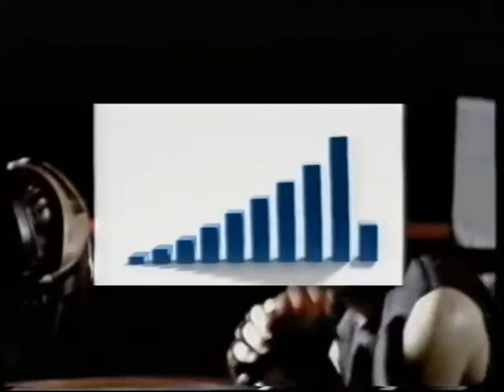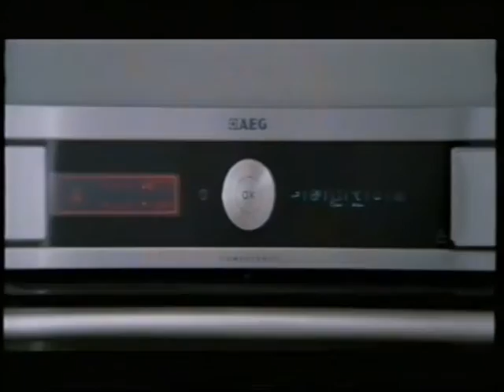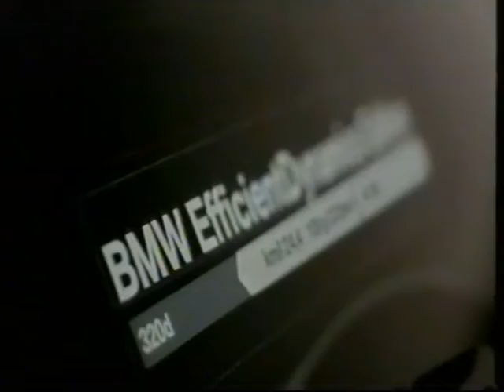Animeret reklame for Villa Ventilation fra Lindab (2011)